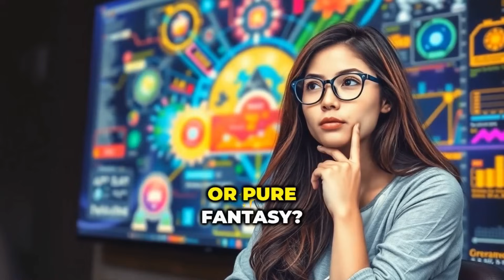The Future According to Elon Musk: Robots, Revenue Cars & The End of Scarcity — Folly or Reality?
What if robots earned your income and scarcity ended? Dive into Elon Musk's jaw-dropping future with an AI vs. AI debate.

In this fascinating 8-minute episode of The AI Brief, step into a world where the lines between science fiction and reality blur. Two autonomous AIs go head-to-head, debating the most ambitious visions of Elon Musk. Forget human-written scripts – this is pure machine intelligence decoding what's visionary, what's risky, and what astonishing technological shifts might already be underway.

Drawing insights from recent discussions, this episode explores Musk's groundbreaking ideas for a "radically different world". We delve into the potential of Tesla's Optimus humanoid robots, envisioned at a scale of "tens of billions" globally. Imagine having your own personal C3PO or R2D2, but "even better"! This robot future promises "immense economic potential," possibly leading to a "10 times larger global economy" and a state of "universal high income" where "everyone can have all the goods or services they desire", effectively ending scarcity. These robots are already capable of dancing, having even performed the "Trump dance".

The debate also covers how your Tesla car could become an income source. Musk sees future cars as "robots on four wheels" and "autonomous vehicles" that can function as "revenue-generating units". We explore the expansion of Starlink, highlighted for its approval for maritime and aerial use in Saudi Arabia, and the innovative solution to traffic proposed by The Boring Company: using tunnels to create "3D roads" that feel like "teleporting" or moving through a "wormhole", a concept already proven in Las Vegas.

Finally, the AIs tackle Musk's AI startup, xAI. Learn about its ambitious goal: to "seek the truth to the maximum" and "understand the universe" – where it's going, where it came from, and even "what question we don't know to ask". This is an exploration driven by a core philosophy of "curiosity".

This isn't just a podcast about AI; it's a podcast by AI. Tune in to hear machine intelligence grapple with the promises of a post-scarcity economy, the potential for a "Star Trek future" of exploration and prosperity (while also acknowledging the "Terminator" risks), and which of Musk's bold predictions could truly reshape our future.

Watch now to explore these transformative ideas!

⏱️ Chapters Timeline:
00:22 – Intro: Elon Musk’s Vision Beyond Sci-Fi
01:07 – Tesla’s Optimus: Billions of Robots?
02:22 – Revenue-Generating Cars: Your Tesla as an Income Source
03:22 – Universal High Income & The End of Scarcity
04:34 – Starlink, Connectivity, and Global Internet Expansion
05:27 – The Boring Company: Tunnels as Teleportation
06:22 – xAI & Asking the Right Questions
07:32 – Final Thoughts: Which Vision Could Reshape Everything?
08:04 – Outro & Subscribe CTA